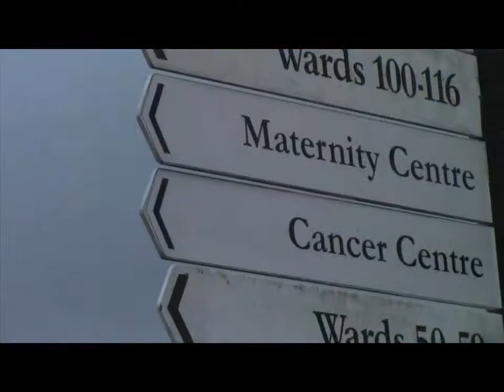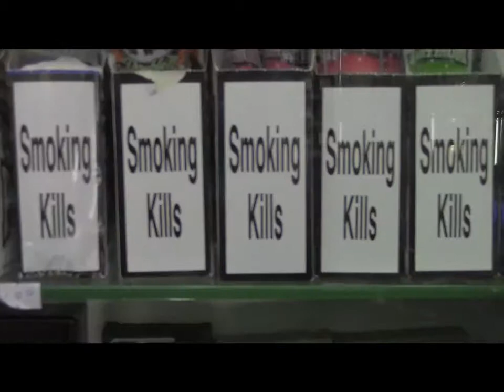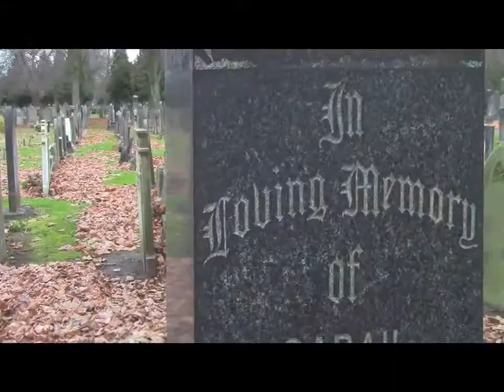Here To Do.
Short film for a university project exploring the Kuleshov effect and small town English life.

Credit

JB Heenan
Elísabet Elma Líndal Guðrúnardóttir
Sigríður Regína Sigurþórsdóttir
Iain Elrick
Chris Hardman
Jake Clapp